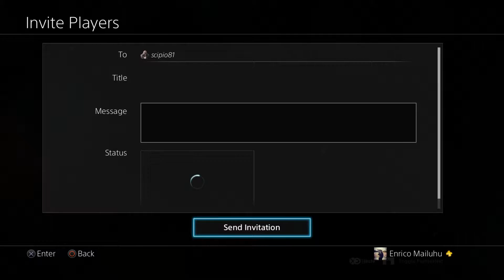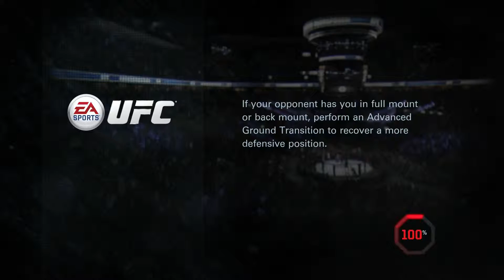UFC - Rivalry vs Scipio - PS4 | kaiico 1 / 4